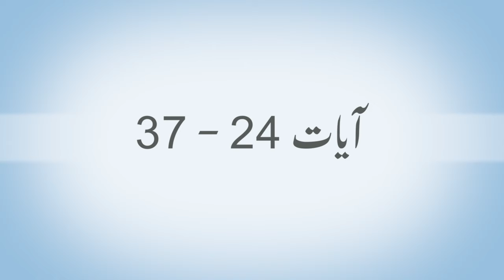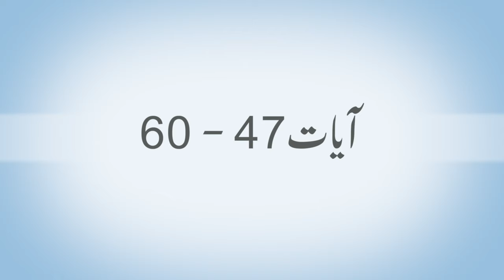Summary of Surah Zariat in Urdu | Surah Zariat ka Khulasa